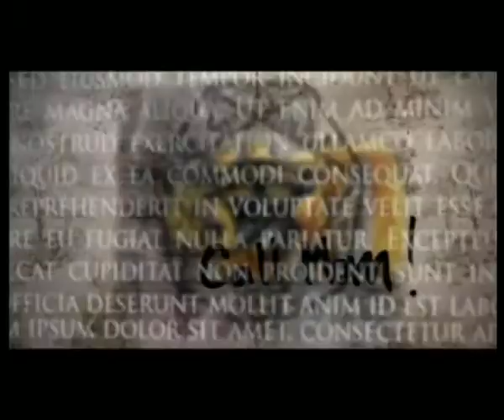The Horror: VJ-Set at Giraffentoast TV / Music "Radiophob" by Clintwood